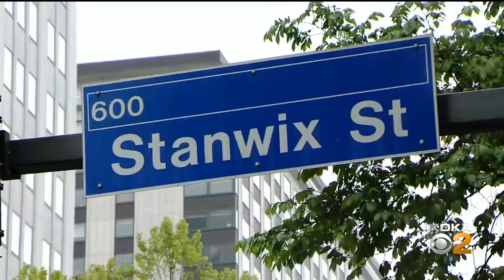Five Month Ft. Duquesne Blvd. Closure Begins This Week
Beginning on Monday, a stretch of Fort Duquesne Boulevard will be shut down to be used as an "event space" but while the hope is it will help downtown businesses, some worry about traffic. KDKA's Jessica Guay has the details.